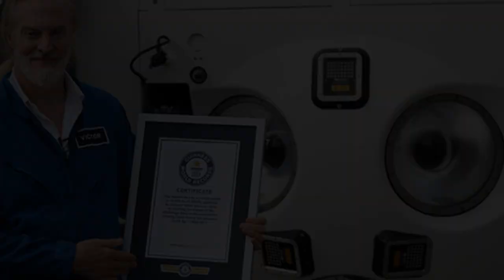Explorer Reaches Bottom of the Mariana Trench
Explorer and businessman Victor Vescovo descended 35,853 feet (10,927 meters) into the Pacific Ocean, breaking the record for deepest dive ever.

At the very bottom, he found colorful rocky structures, weird critters and the ever-pervasive mark of humankind — plastic.

Until now, only two people have successfully made it to the bottom of Challenger Deep, the planet's deepest point at the southern end of the Mariana Trench. Back in 1960, oceanographer Don Walsh was the first to make it down to the trench successfully, reaching about 35,814 feet (10,916 m). He took the journey with Swiss oceanographer and engineer Jacques Piccard.
Over 50 years later, Canadian explorer and filmmaker (writer and director of movies such as "Avatar" and the "“Titanic") James Cameron took the first solo dive and reached a depth of 35,787 feet (10,908 m).

In the recent dive, Walsh accompanied a team up above on the ship, as Vescovo descended alone in a submersible called the DSV Limiting Factor. It took 3.5 to 4 hours to reach the record-breaking depth — a flat, beige basin covered with a thick layer of silt.